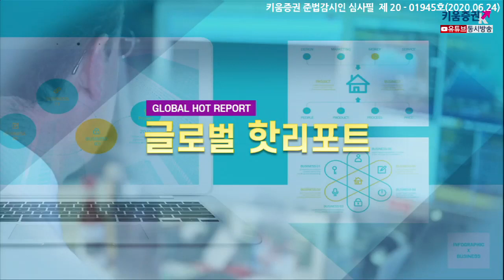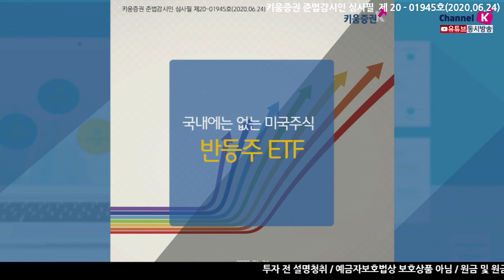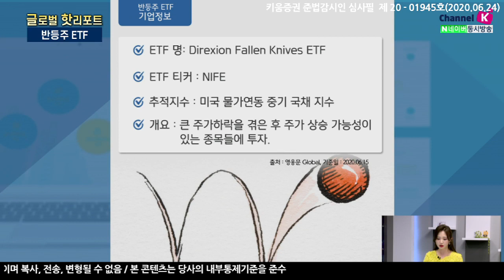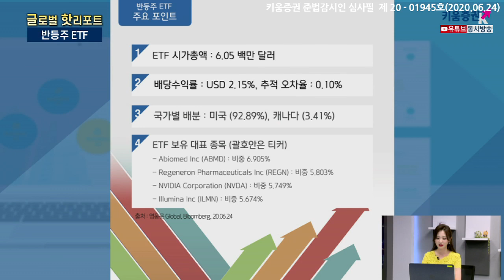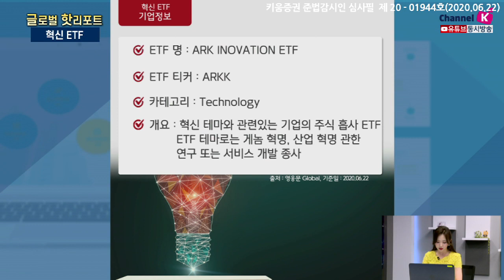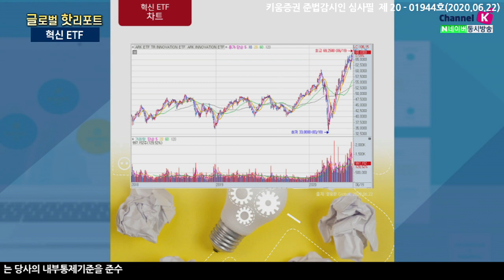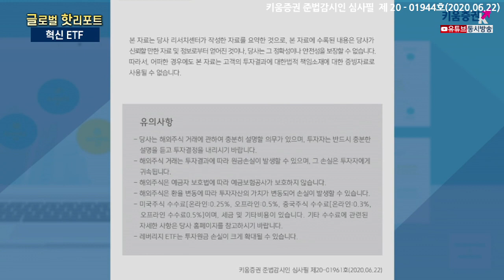국내에는 없는 미국주식 반등주 & 혁신 ETF (글로벌핫리포트/20.07.17)